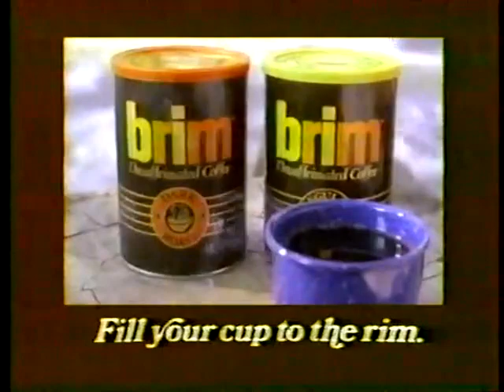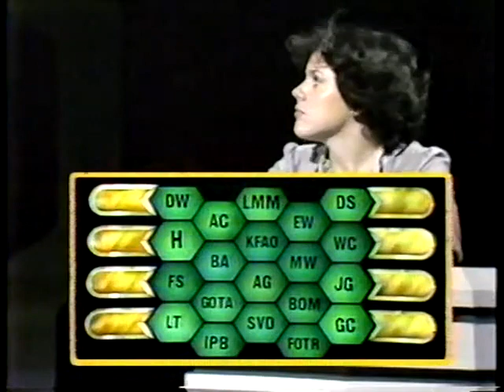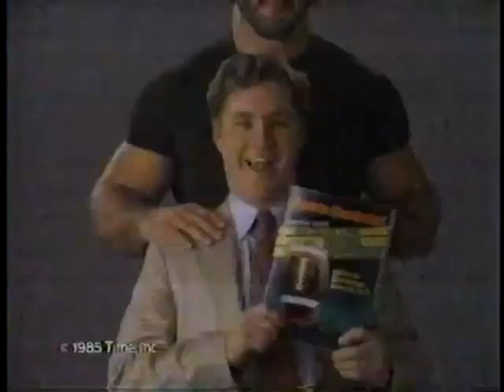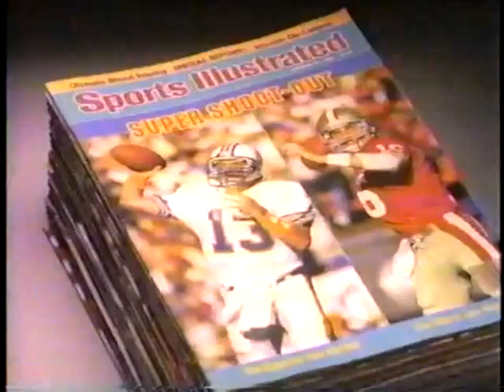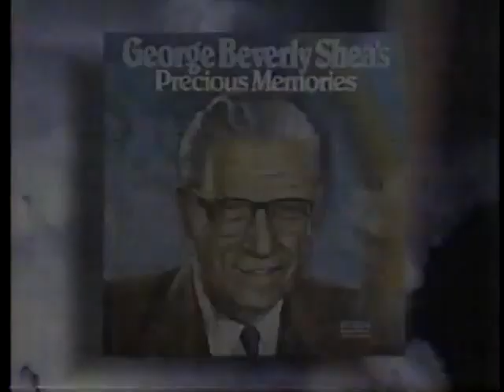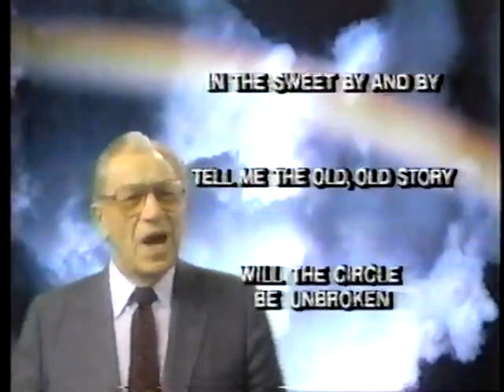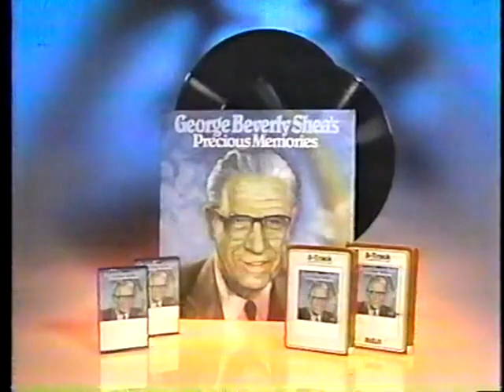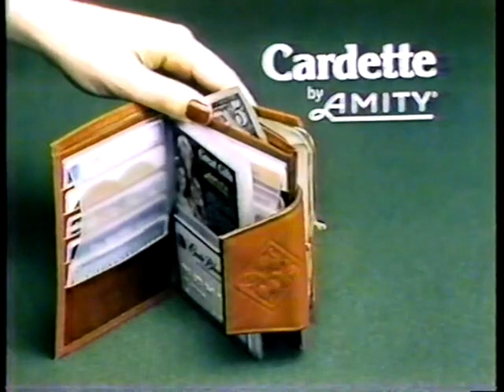Blockbusters NBC Daytime Aired (October 1981)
Here is a Classic 1981 Episode of Blockbusters Enjoy!

Pat & Liz McCarthy is back with $114,000 let's see if they go all the way to win there 20th and final Game.